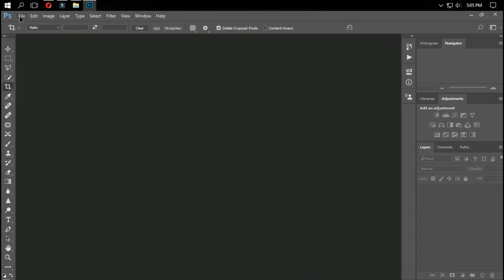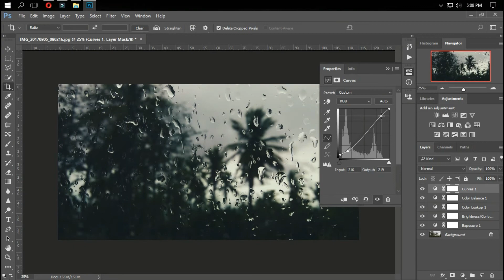How To Edit Photos Like Peter McKinnon | Free Preset LUT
Free McKinnon LUT -